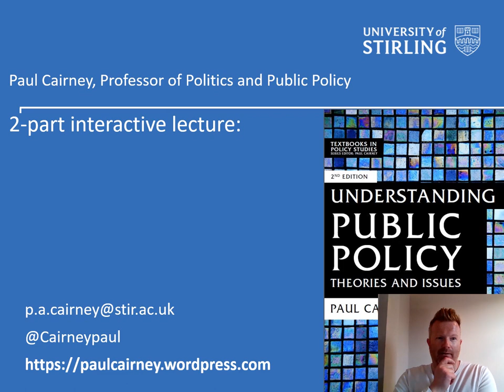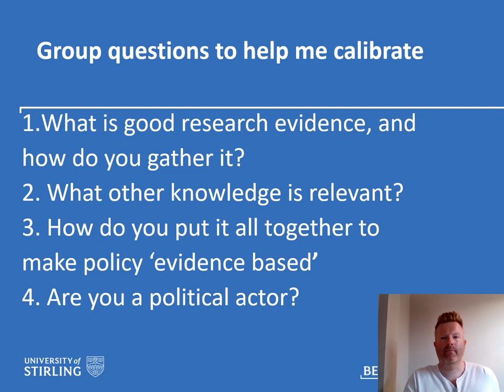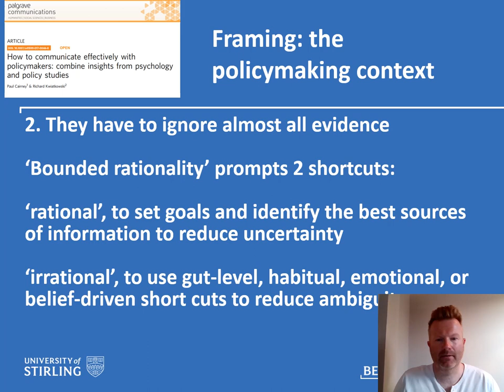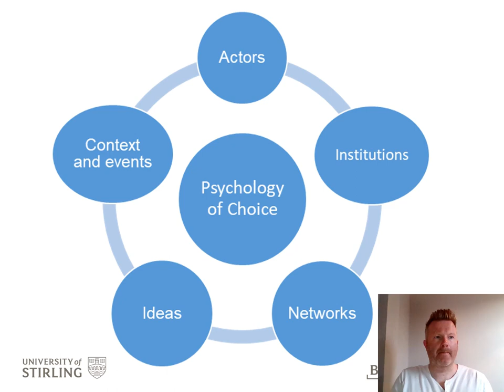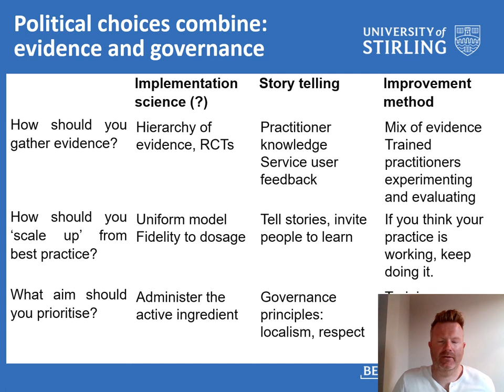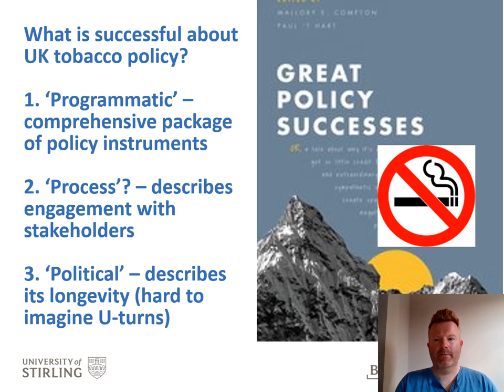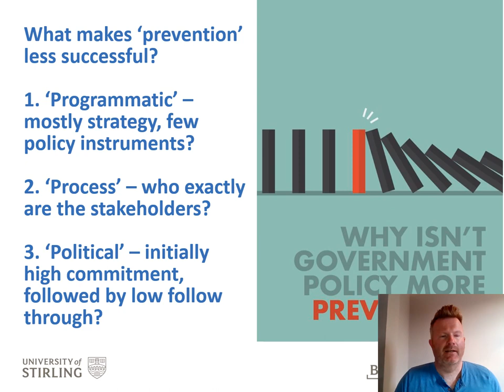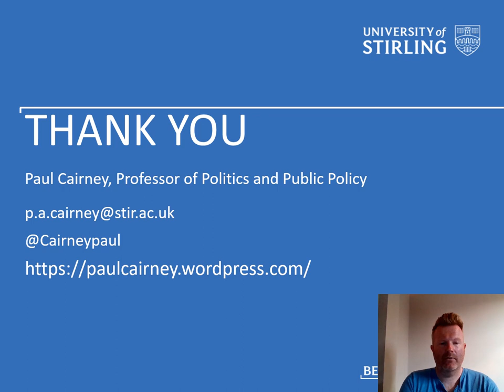Paul Cairney EBPM, tobacco & prevention May 2020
A recording of the guest lecture I would have given - on Understanding Public Policy and Why Isn't Government Policy More Preventive? - if the global pandemic hadn't happened.